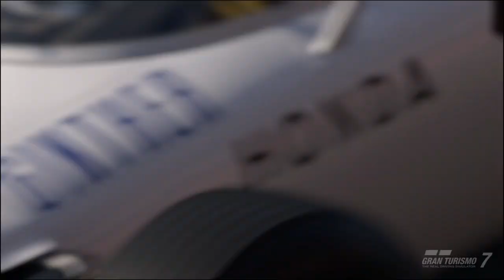#123【SpecⅡ】たーぽんのグランツーリスモ 7【T&E】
マスターライセンスS3は日本のレース界のレジェンド

お知らせなどはXもチェック！